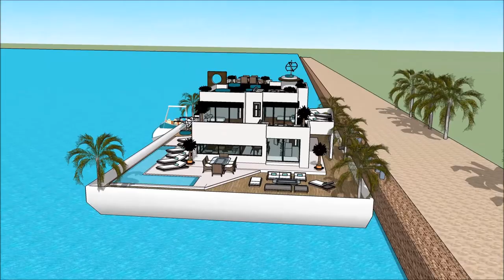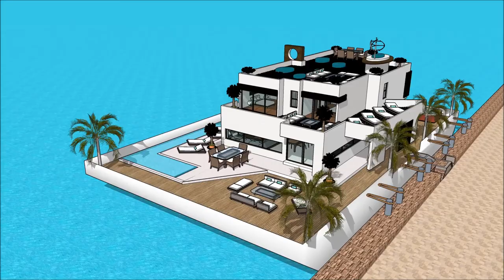BOOT DÜSSELDORF BOAT SHOW & WATERSPORTS EXHIBITION 2018 GERMANY BOOT HAUSBOOT HOUSEBOAT Yacht getawa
The houseboatzania launching an innovative high-end luxury yacht houseboat home design potentially as a display of exhibition of the BOOT DÜSSELDORF BOAT SHOW & WATERSPORTS EXHIBITION 2018 GERMANY BOOT HAUSBOOT HOUSEBOAT Yacht getawa.

The collection of the Houseboatzania concept of BOOT DÜSSELDORF BOAT SHOW & WATERSPORTS EXHIBITION 2018 GERMANY BOOT HAUSBOOT HOUSEBOAT Yacht getawa consists of high luxury and architectural art pieces in minimalism combined with living on the waterfront of the harbour of

The houseboat yacht design has the basis to sustain living with high standards and contemporary structural design at BOOT DÜSSELDORF BOAT SHOW & WATERSPORTS EXHIBITION 2018 GERMANY BOOT HAUSBOOT HOUSEBOAT Yacht getawa with numerous of prospects for excessive living and celebrating the desire of life worldwide: